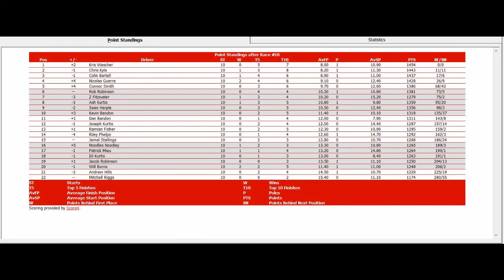ISCR Adovcare Modified Series 10/13 S2 - Hoosier 100 @ Spencer Night